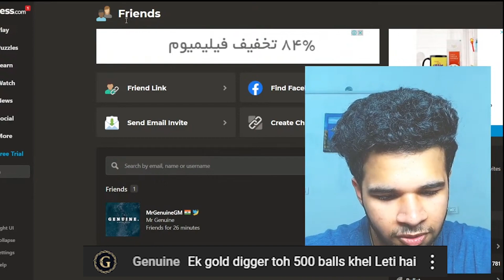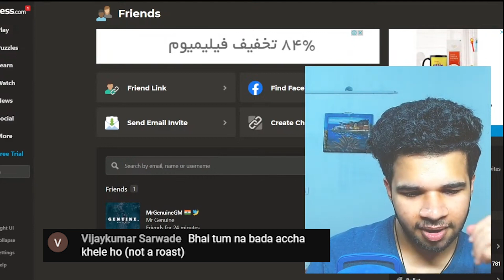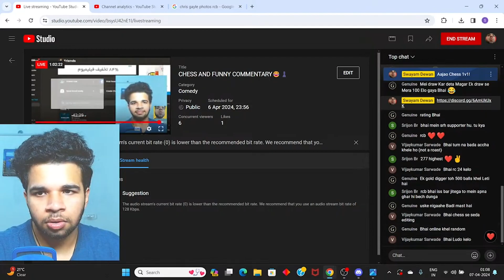MY FIRST VIRAL STREAM | Funny Stream Highlights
This is the short highlight of my stream which went viral recently
Watch the funniest moments of my stream highlights where I replied to the funny comments  asked by audience!
yaha tak aa hi gaye ho toh bandi set karvado pleajjjj
Hey, Myself Swayam Dewan. I'm from Haryana and I'm a Commerce student.

Rest all I play games and make fun of every single thing I see
Will do any and everything to make you laugh